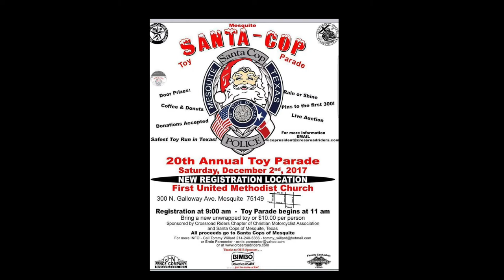Mesquite Santa Cop Toy Run 2017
The mission and purpose of the Santa Cop Toy Program is to provide assistance during the Christmas season to disadvantaged children and families in Mesquite as well as the surrounding communities served by the Mesquite Independent School District (MISD).  Patrol officers and MISD school counselors select the disadvantaged families.  Once they have been selected, they attend a special Christmas holiday presentation involving Mesquite police officers, MISD school district personnel, Citizens Police Academy volunteers, students and many more community volunteers.  This festive event provides a generous amount of age appropriate and donated toys to give to these needy children.